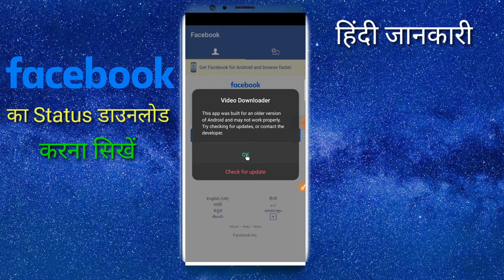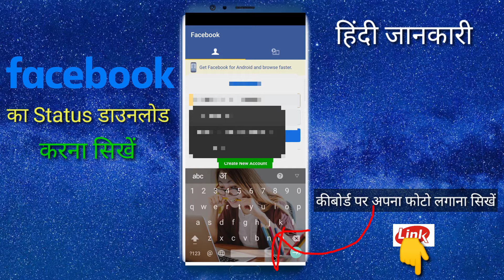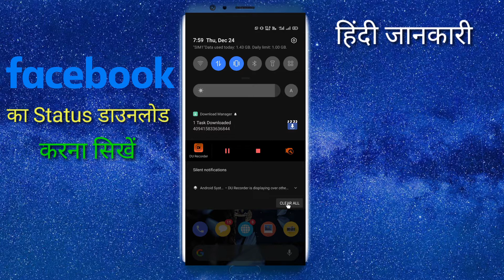Facebook Ka Status Download Kaise Kare | How To Download Facebook Status